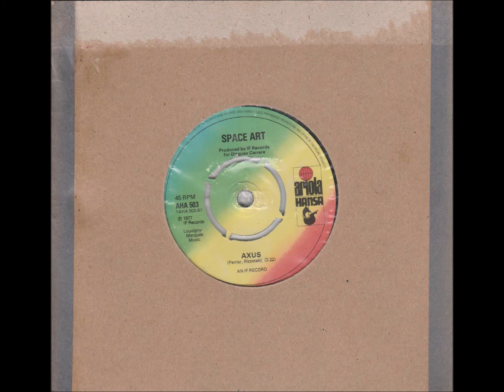Space Art - Axus (1977)